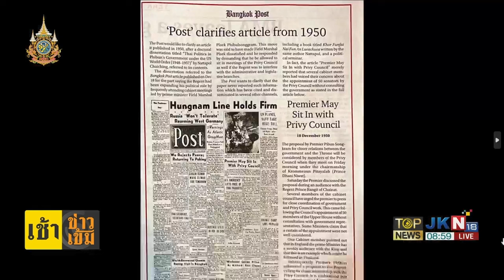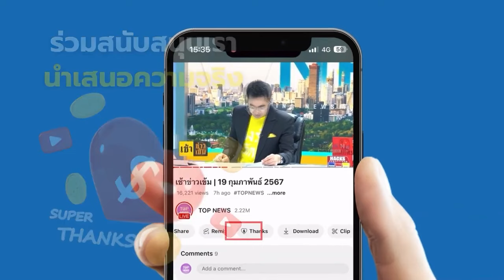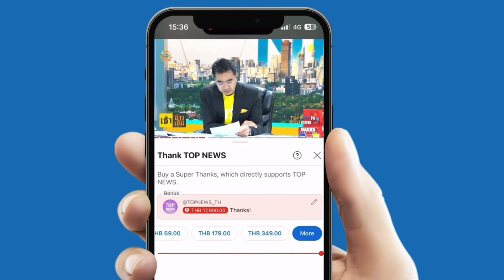ผ่าไส้ใน "คัมภีร์ล้มเจ้า" ข้อมูลมั่วเพียบ สาวกโดดงับบอกอ่านแล้วตาสว่าง | TOPNEWSTV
ผ่าไส้ใน "คัมภีร์ล้มเจ้า" ข้อมูลมั่วเพียบ สาวกโดดงับข้อมูลบิดเบือนเป็นแถว แต่บอกอ่านแล้วตาสว่าง